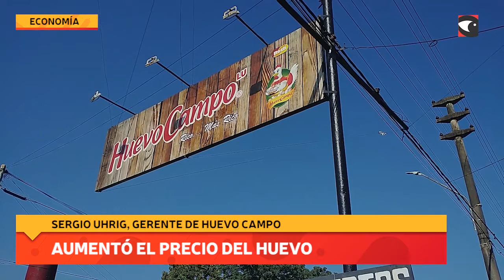Aumentó el precio del huevo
Sergio Uhrig, Gerente de Huevo Campo, brindó detalles sobre el aumento del precio del huevo. Al respecto, señaló que la sequía y los incendios afectaron a las gallinas.
YV